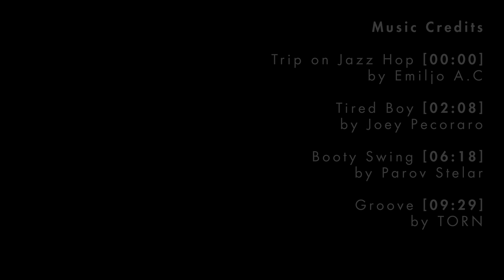KSP - Four Payload Hover Slam to Mun Colony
Out of laziness, I was like - How the hell do I deliver 2 Industrial Habs, a Launchpad, and a bucket of Supplies. I was not about to launch four separate rockets. Cue the building and I still end up with four rockets (oh well), a stack of NERV's, and an awesome hover landing on the Mun. SO much yes.

This launch was recorded in November on 1.1.2. That install has since been discarded and these video is the last you and I will ever see of the Sagittarius Colony. Good times tho.

Mod List From Memory:

kOS - Kerbal Operating System
Throttle Controlled Avionics
USI Life Support
USI Modular Kolonization Systems
Extraplanetary Launchpads

Procedural Tanks
Procedural Fairing
Near Future Solar
Ven's Stock Revamp
Surface Lights
Indicator Lights
USI Freight Transportation
SpaceY Heavy Lifters

Scatterer
PlanetShine
WindowShine
Kopernicus
TextureReplacer
Stock Visual Enhancements
KSPRC - Renaissance Compilation
SmokeScreen
RealPlumes
EngineLight

Camera Tools
KSP Advanced Fly By Wire /w an XBOX 360 Controller for Camera Control

(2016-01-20) - Edit. Had to erase and reupload. Apologies on the double post. I forgot to edit in the Map Screen on the Mun Injection Burn. D'oh. I've also added some teaser pics at the end of this video for my upcoming mission.